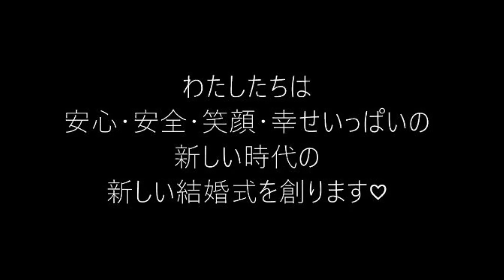【A&T story 第3話】～憧れのウェディングプランナー～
A&Tマンガはじめました^^
A&T story ～憧れのウェディングプランナー
第３話「お客様の思い」

「すこしでも笑顔に、明るい気持ちになっていただければ」という
想いをこめて

【ウェディングプロデュース】
■株式会社A&T WEDDING
〒254-0043 神奈川県平塚市紅谷町8-16 サニープラザ平塚3F